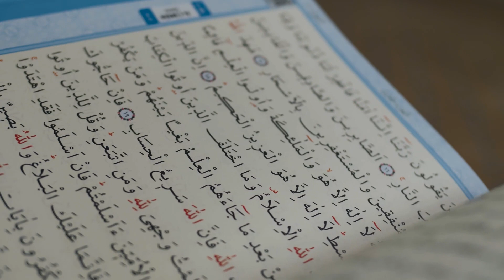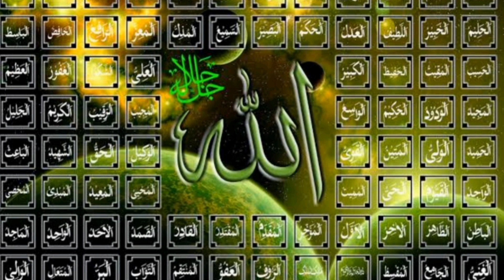Sirf Ek Raat Mai Har Hajat Pori Karnay Ka Wazifa || Ya Allah hu || Ya Sameeu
Sirf Ek Raat Mai Har Hajat Pori Karnay Ka Wazifa ||
har preshani kay leay ye wazifa krein